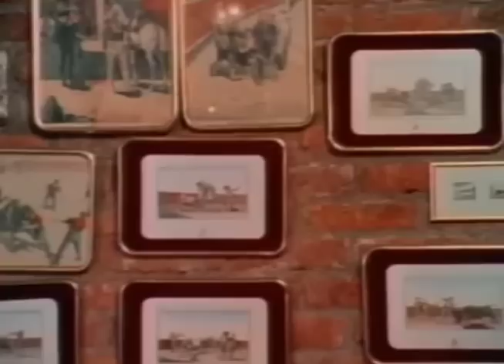La Hija de un Traidor (2006) | MOOVIMEX powered by Pongalo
Diana escapa de su padre, un general cruel, que dirige un grupo de mercenarios dedicados al contrabando. Ella es rescatada por Sergio, un ex-policía con quien exterminará a todos los mercenarios de su padre.

Director
Alejandro Todd

Actores
Sergio Goyri | Mario Arevalo